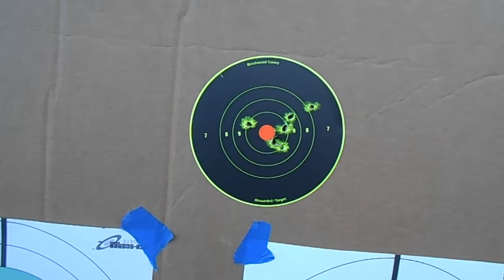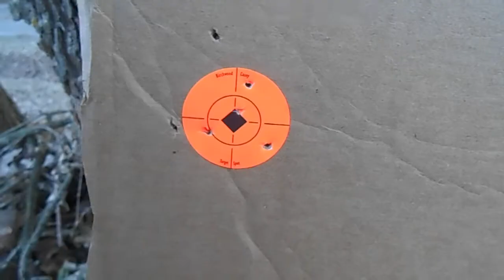Remington Model 1875 Single Action . Full Field Review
Time to put this to the test !